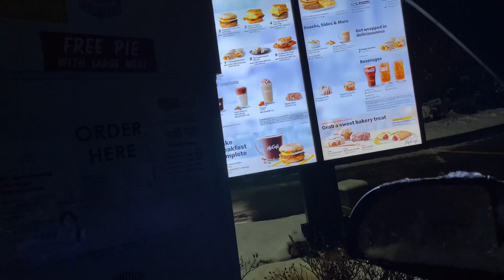Snow Day Vlog_1850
$CiscoYeahBoy